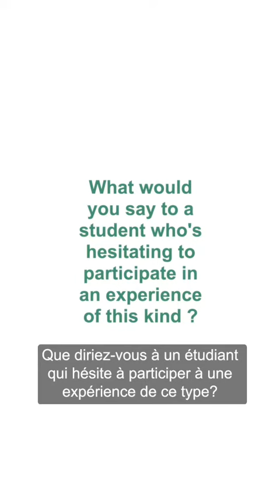Unite! European university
Que diriez-vous à un étudiant qui hésite à participer à une expérience de ce type ?
« N’hésites pas, postules ! »
Tout au long de l’année, Unite! propose tout types d’activités ou programmes étudiants pour valoriser votre expérience académique.

Unite! Europeanuniversity//

What would you say to a student who’s hesitating to participate in an experience of this kind?
"Don't hesitate, just apply!"

Throughout the year, Unite! offers all types of student activities or programs to enhance your academic experience. And it's never without a reward... ✈️
Video contest, co-creation, winter/summer schools...

More info in the “International” featured story 👆